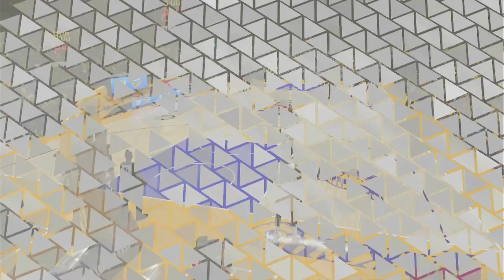NBA 2k23 MyCAREER - EP. 147 - INTENSE GAME VERSUS THE BEAST OF THE EAST CLEVELAND CAVALIERS *EPIC*